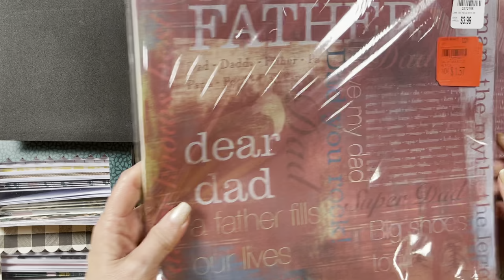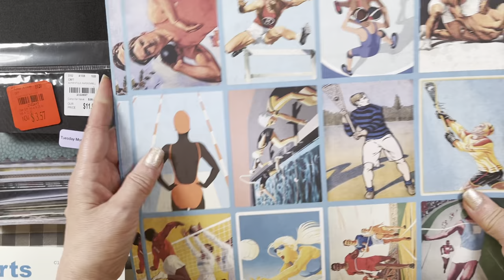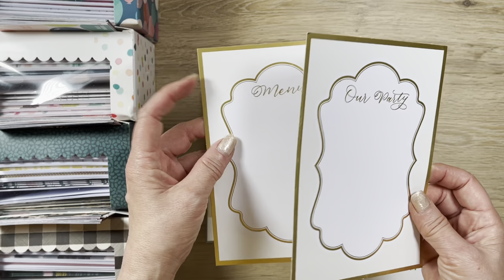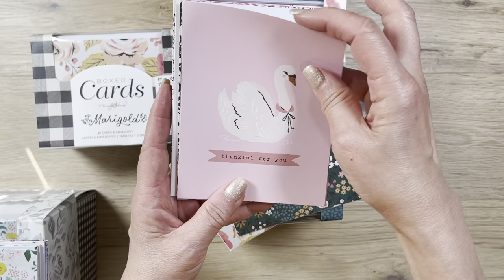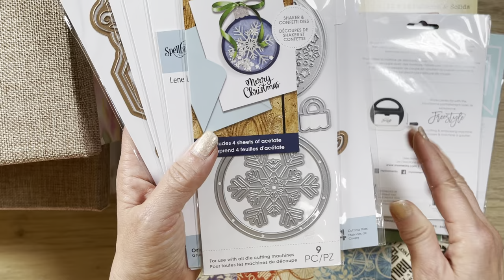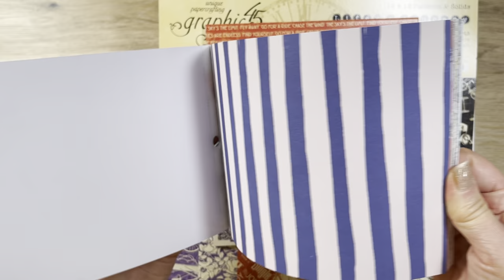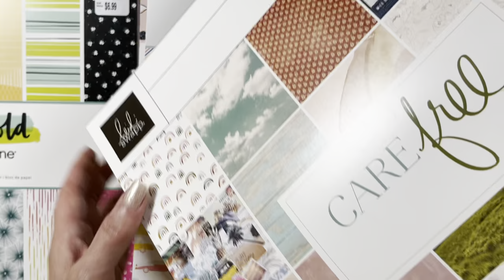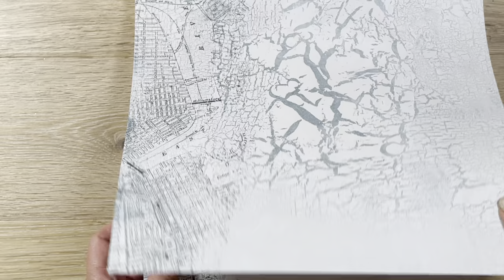HUGE TUESDAY MORNING HAUL FROM 2 STORES! SO MUCH CRAFTY GOODNESS!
Hi everyone,

I visited 2 Tuesday Morning stores recently and SCORED… So happy… since it has been a while since my Tuesday Morning stores have anything worthwhile to haul.

I hauled bunches and bunches of paper pads, as well as American Crafts boxed cards, bulk paper packs, cutting dies, pretty boxes and tray for organization, and so on.

Below are the flip-throughs of the 12 paper collections and paper pads I was fortunate enough to find. They are listed below in the same order on the video for easy reference (time stamped & somewhat alphabetized).

1.  Authentique CLUB SPORTS Collection Kit   08:20
2.  Simple Stories FALL Collection Essentials Kit   09:30
3.  Authentique CLUB SPORTS Collection Kit   08:20
4.  Bo Bunny TIME & PLACE 6x8 Paper Pad   33:00
5.  Maggie Holmes SUNNY DAYS 6x8 Paper Pad   34:30
6.  Graphic 45 LIFE’S A JOURNEY 8x8 Paper Pad   35:45
7.  Graphic 45 LIFE’S A JOURNEY 12x12 Patterns & Solids Paper Pad   37:30
8.  Amy Tangerine BRAVE & BOLD 12x12 Paper Pad   38:20
9.  Heidi Swapp CARE FREE 12x12 Paper Pad   39:25
10.  Obed Marshall BUENO DIAS 12x12 Paper Pad   41:00
11.  Vicki Boutin COLOR STUDY MIXED MEDIA 12x12 Paper Pad   41:50
12.  DCWV LITTLE MISTER 12x12 Paper Pad   42:40
13.  Park Lane FROM THE GARDEN 12x12 Paper Pad   44:20
14.  Park Lane LANDSCAPES 12x12 Paper Pad   44:55
15.  Park Lane RAINY DAYS 12x12 Paper Pad   46:00
16.  Recollection PAINTED PALETTE 12x12 Paper Pad   47:10
17. Recollection SUNSET BREEZE 12x12 Paper Pad   48:50

Happy shopping and thanks so much for stopping by. Hugs 💝,
Rosalie